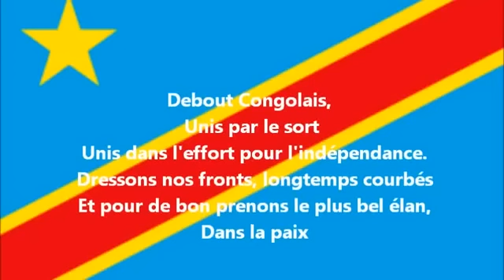LA FORCE RÉGIONALE S'ENTÊTE!! KATUMBI ABIMISI PLAN MABE YA OPPOSITION (19/03/23)